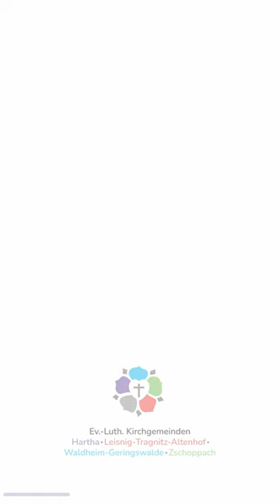Konzert zur CD Vorstellung von M.Eisenberg/J.Schäfer in Grünlichtenberg | Werbung